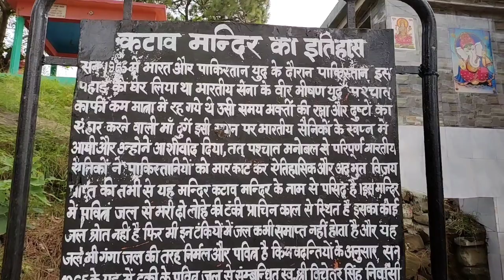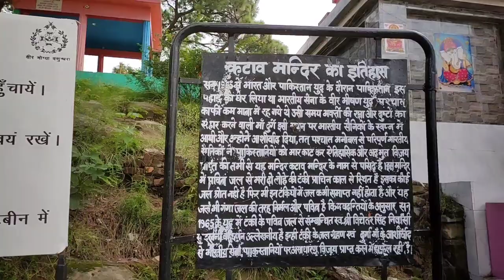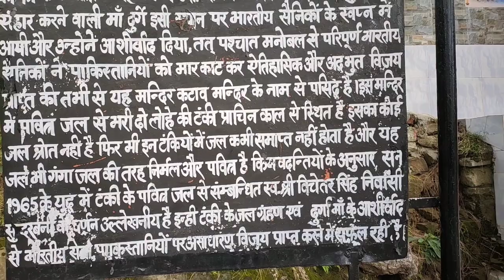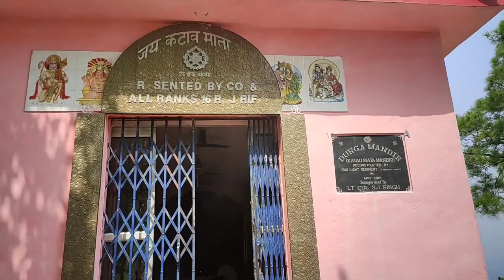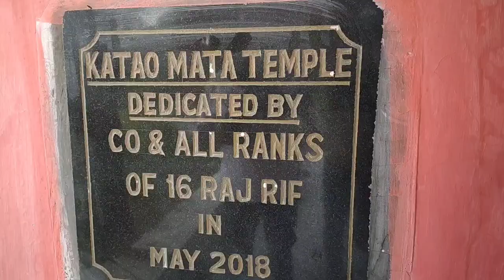भारत-पाकिस्तान बॉर्डर पर स्थित चमत्कारी कटाव माता मंदिर//Katao Mata Temple at Indo-Pak Border(J&K)//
THE JAMMU BOYZ
Hlo
    I Am From Jammu And This Channel Provide Knowledge And Entertainment Both

     Travel!!
  BeFore YoU rUn OuT oF TiMe

     Remember!!